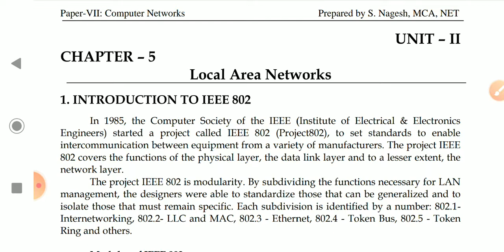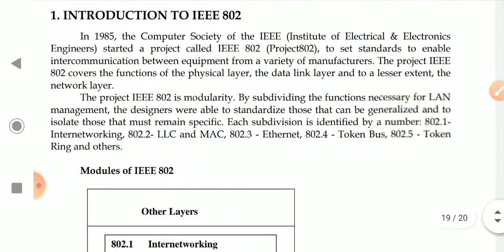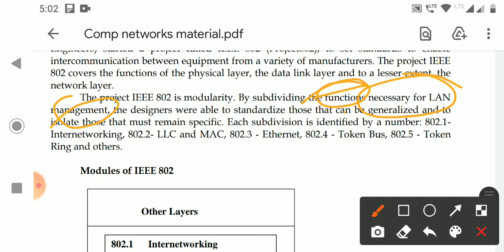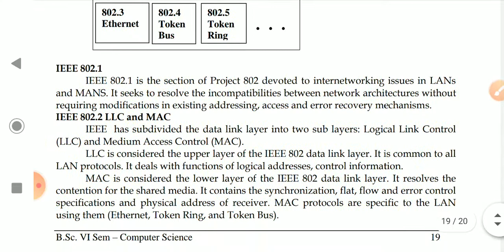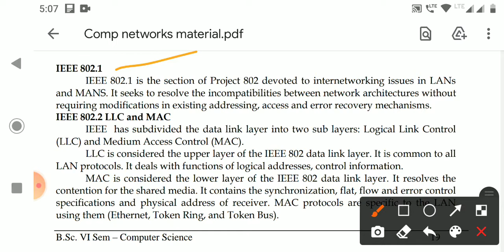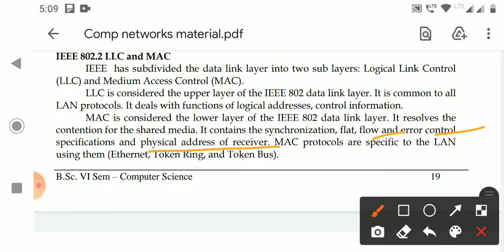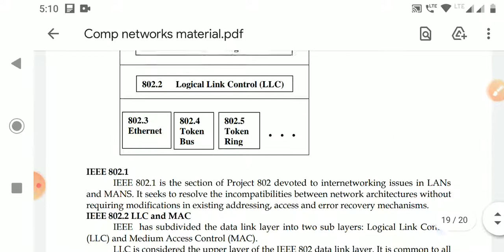CS VI Sem CN U2L1 Introduction to IEEE 802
Computer Science
Paper VII: Computer Networks
Unit-2